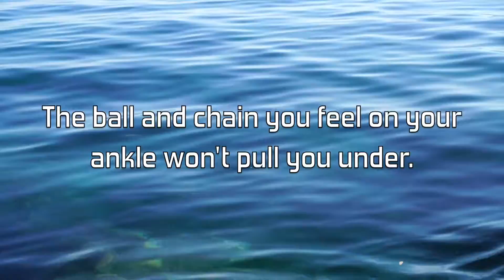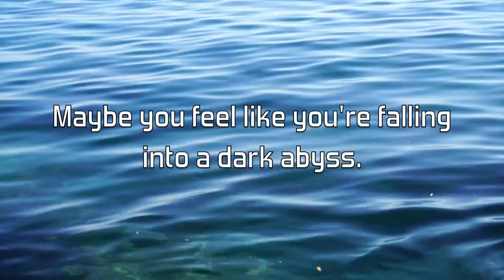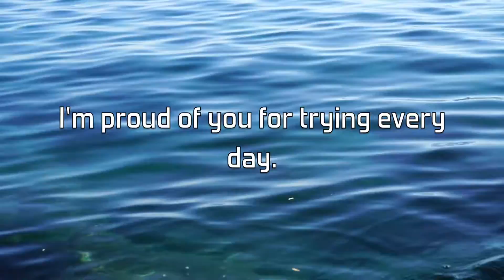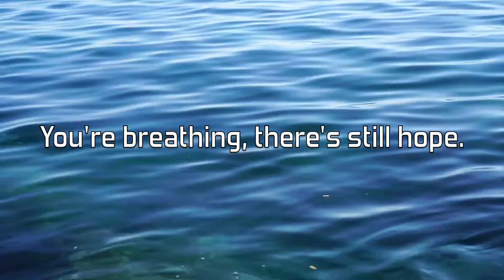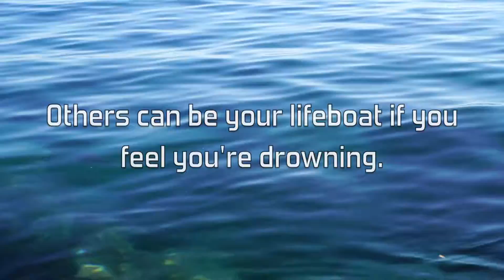Keeping You Afloat | Depression Help | Mindful Monday #111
Depression can feel like drowning, but you can stay afloat. You will be okay. I hope this video helps you.

You can also find it on Spotify :)

WHAT I USE:

AT2020USB+ Microphone
Logitech webcam
My Old Webcam (cheaper)